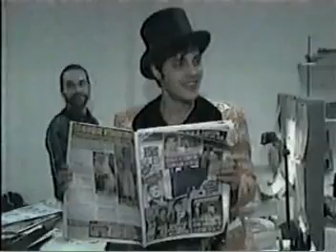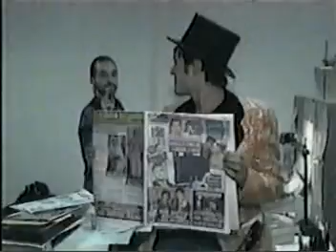Jean Leloup Musique Plus 1991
Extraits de l'émission Transit sur Jean Leloup.